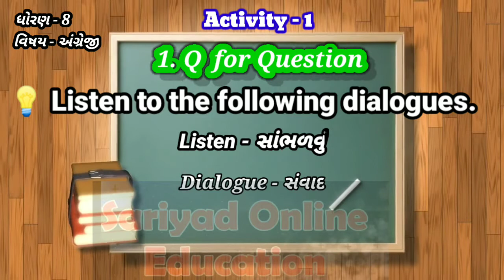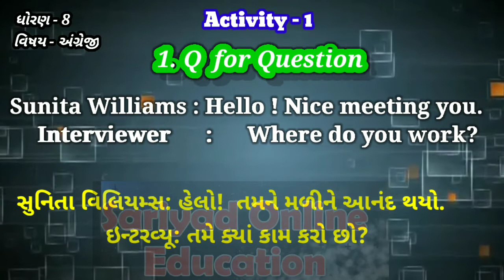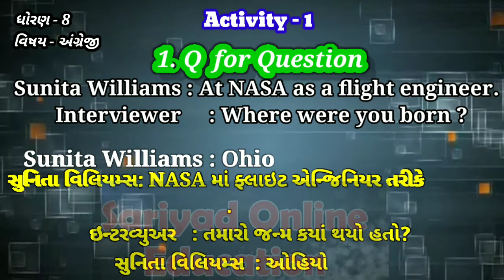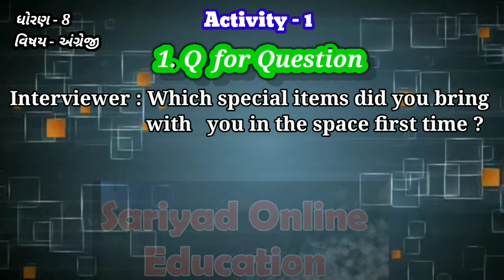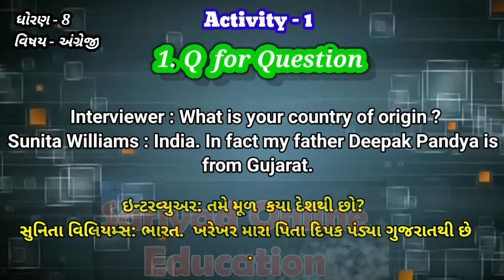ENGLISH -Std 8th semester 1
*ધોરણ  1 થી 12* તેમજ પાયાથી અંગ્રેજી શીખવા માટે.

અંગ્રેજી :  કાળ

👉 હવે અંગ્રજી સમજવું સરળ.
👉 દરેક લિંક પર ક્લિક 👆 કરો.
👉 એકવાર અચૂકથી જુઓ તેમજ વિધાથીર્ઓ સુધી પહોંચાડો.

📌 *આ વીડિયો તમામ વિદ્યાર્થીઓ માટે ઉપયોગી છે. *
તો દરેકને શેર કરજો.